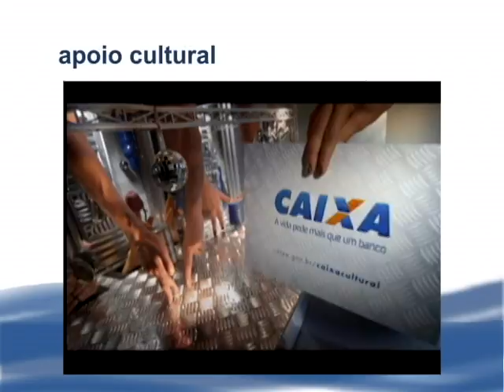Dicas de Verão - Cuidados na estrada